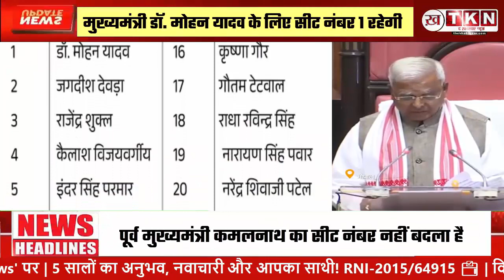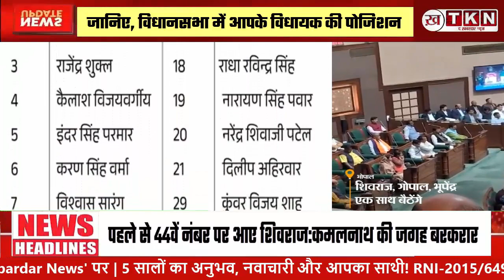Shivraj Kamal Nath's place, which was already at number 44, remains intact.